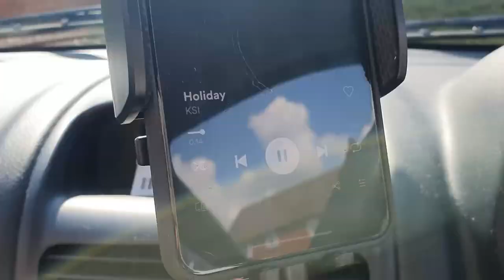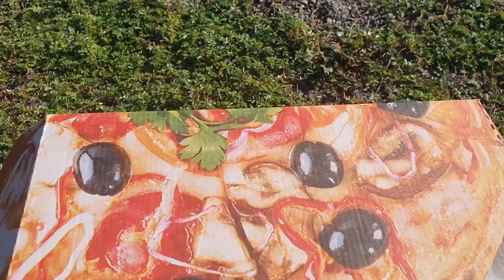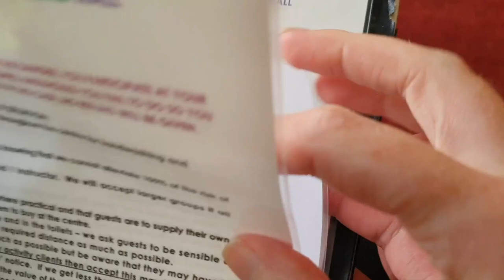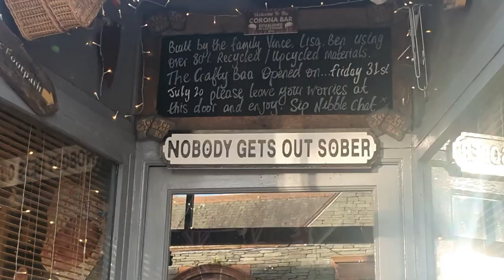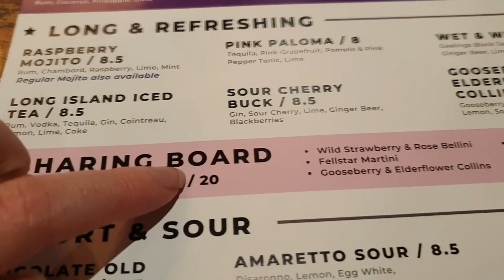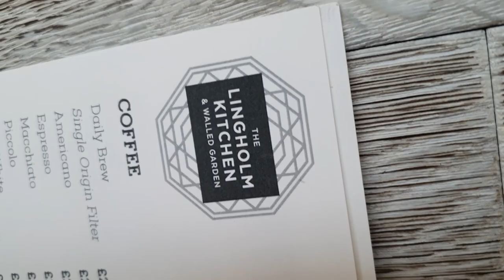University student cheap holiday | Lake District Holiday Vlog 1 | Day in the life - vacation edition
Hello everyone! Finally went on holiday for the first time in 4 years! 😨 It was a much needed break after a very demanding year at University. I hope you guys enjoy watching and that you look forward to part two coming out in 5 days! I would like to see if this video gives you guys some inspiration for your holidays abroad/ in the UK in the future ❤💕

Camping area: Keswick Camping and Carvanning Club
Tent: Eurohike Ribble 2
Archery, Abseiling and Canoeing: With Keswick Climbing Wall
Pubs: Bar 26, Crafty Baa, The Round, The Chief of Justice of the Common Pleas (Wetherspoons)